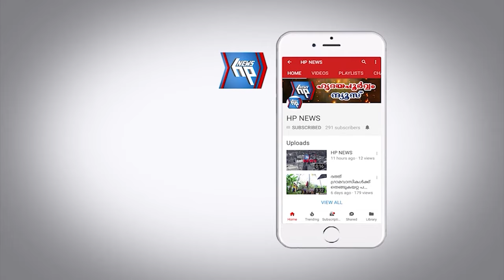ജില്ലാകലോത്സവത്തിൽ ഫ്ലൂട്ടിൽ ഒന്നാം സ്ഥാനം നേടി കാർത്തിക്